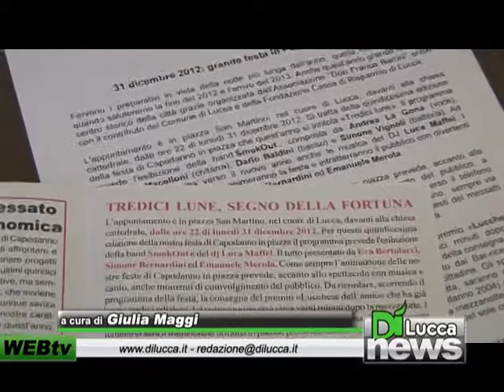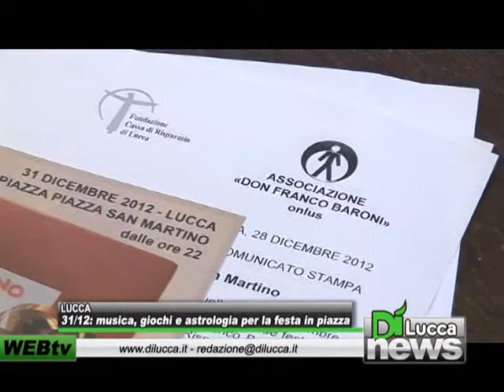31/12: musica, giochi e astrologia per la festa in piazza - DiNews - 28 dicembre 2012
LUCCA - 31/12: musica, giochi e astrologia per la festa in piazza